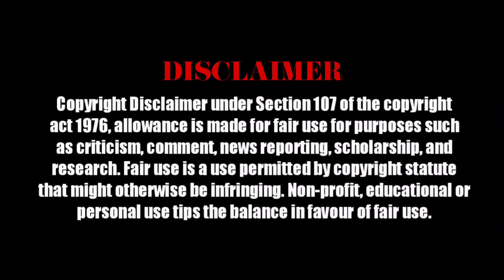LEO - OFFICIAL TEASER | ThalapathyVijay | Arjun | SanjayDutt | LokeshKanakaraj | Anirudh